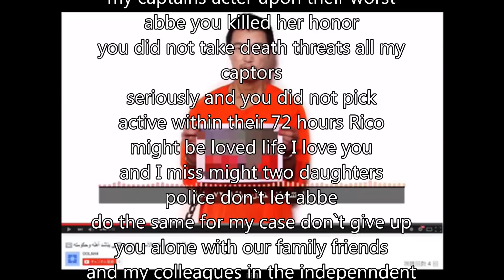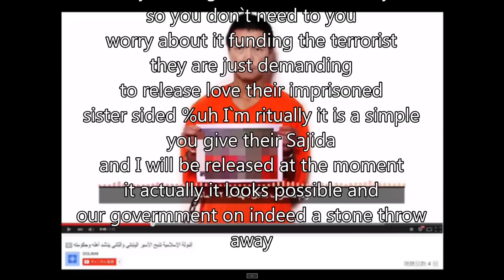イスラム国 湯川さん、後藤さん 全文 英文 和訳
私は後藤健二です。
写真は私の友達のユカワハルナです。
彼はイスラムのほうによって処刑された。
あなた達には警告したはずだ。
あなた達には期限を与えたはずだ。
安倍、あなたはハルナを殺した。
あなた達は７２時間に何もしなかった。
娘と妻に私を失わせないでください。
日本国民は、私の友人は、マスコミは
日本政府に圧力を与え続けてくれ
簡単だ
サジダを解放すれば俺は助かる
安倍に私まで殺させないでくれ。

I am kg goto joe you have seen
photo
my cell mate
your saluted in that land update islamic
sentric you will work
you were given deadline and so
my captains acter upon their worst
abbe you killed her honor
you did not take death threats all my
captors
seriously and you did not pick
active within their 72 hours Rico
might be loved life I love you
and I miss might two daughters
police don`t let abbe
do the same for my case don`t give up
you alone with our family friends
and my colleagues in the indepenndent
press
must continue to pressure our govemment
dead demand is easier they are being fair
they no longer don`t want money
so you don`t need to you
worry about it funding the terrorist
they are just demanding
to release love their imprisoned
sister sided %uh I`m ritually it is a simple
you give their Sajida
and I will be released at the moment
it actually it looks possible and
our govermment on indeed a stone throw
away

narukami 793　2015/1/15・18：20投稿　１９才　逮捕状請求　逃亡動画 スーパーの菓子につまようじで穴

narukami 793 スーパーの菓子につまようじで穴「動画投稿」１９歳少年に逮捕状・・「余裕ですよ」「警察は無能です」

地下鉄サリン事件　警察無線73分30秒の交信記録（錯綜した現場の様子）

タニマダイバー　 日本人がまた繰り出した！と遊び心満点の商品が話題、「日本人はどうしてこんなにすごいのか？」

Colombia　fireworks　explosion　コロンビアの花火工場で爆発 カメラマンが吹き飛ばされる衝撃映像

世界一、加速が速いクルマは？ロケットスタートが自慢の市販車ランキング 　2015 fast car

エアアジア事故　 エアアジアの謎　エアアジアに近づくな　ａｉｒａｓｉａ　エアアジア

従軍慰安婦問題の完全理解　（3分）　about women working in military brothels comfort women